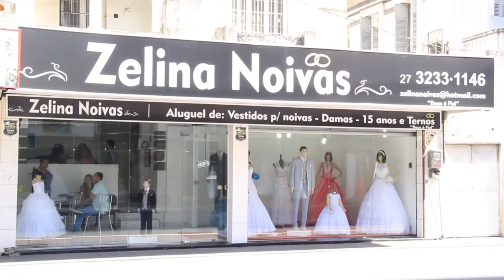Programa Bom de Papo 13/10/2015 - SÔNIA RAIMUNDA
Programa Bom de Papo Tv TRIBUNA SBT Segunda a Sexta 13:15

-Entrevistado de Hoje: Sônia Raimunda ( Outubro Rosa)